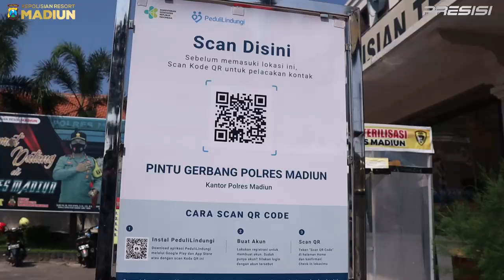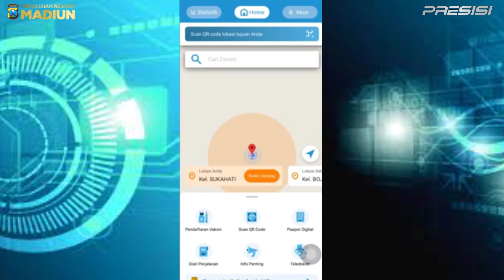CARA AKTIFASI APLIKASI PEDULI LINDUNGI SAAT MASUK MAKO POLRES MADIUN